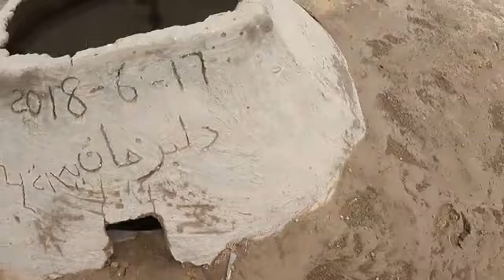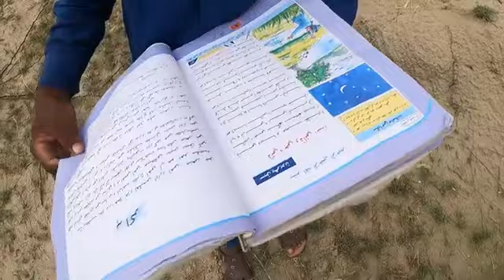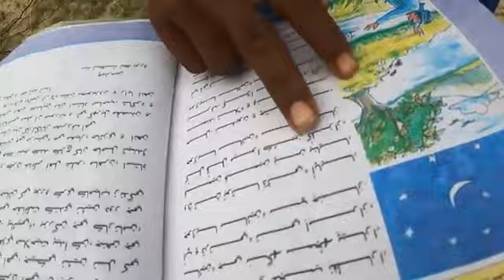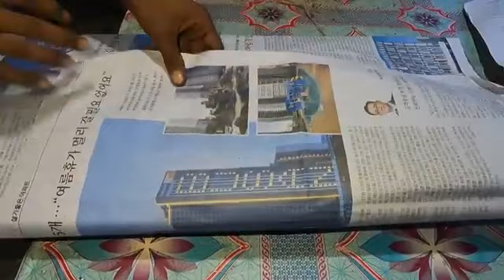Thar Ja Nazara ❤✌[ Sajid Siyal Official ]vairalvideo